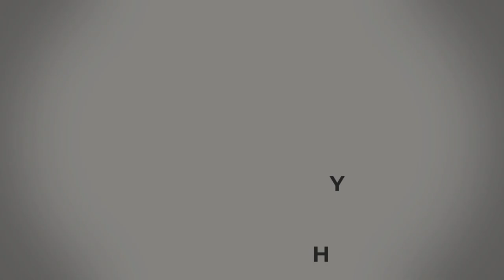Christina Cox Landscape Photographer of the Year